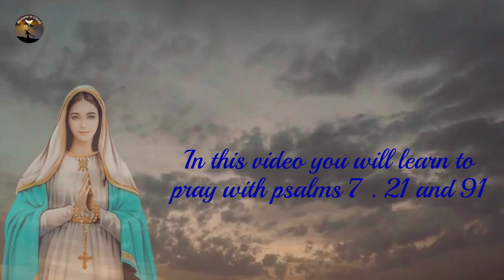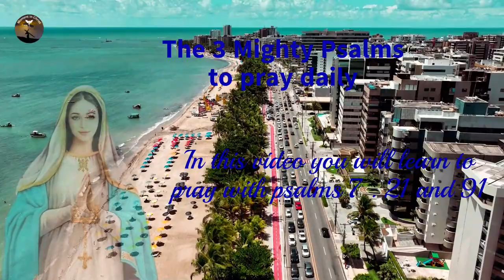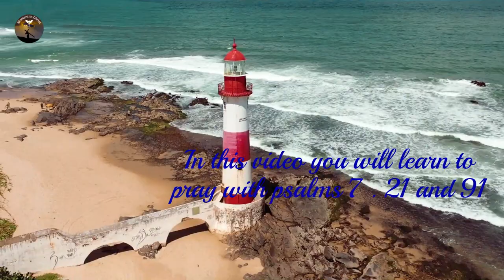The 3 Powerful Psalms to Pray Daily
"In this video, you will learn to pray with Psalms 7, 21 and 91. These Psalms are known to be powerful in God's protection, justice and faithfulness. Learn to pray them daily so that you can feel the protective presence and God's guardian in your life. Let the prayer of Psalms 7, 21 and 91 become part of your daily routine and feel the peace and security that comes from connecting with the Almighty."

👉 Prayer Channel .

Lord, my God and Savior, protect me as the shield of your justice and avenge my causes according to your faithfulness. May my enemies be tossed about like a chaotic river and your right hand deliver me from harm. May your protection be over me, like the shelter of your holy mantle, and may your truth guard me like an armor."
O LORD my God, in you do I put my trust: save me from all them that persecute me, and deliver me:
Lest he tear my soul like a lion, rending it in pieces, while there is none to deliver.
O LORD my God, If I have done this; if there be iniquity in my hands;
If I have rewarded evil to him that was at peace with me; (yes, I have delivered him that without cause is my enemy:)
Let the enemy persecute my soul, and take it; yes, let him tread down my life on the earth, and lay my honor in the dust. Selah.
Arise, O LORD, in your anger, lift up yourself because of the rage of my enemies: and awake for me to the judgment that you have commanded.
So shall the congregation of the people compass you about: for their sakes therefore return you on high.
The LORD shall judge the people: judge me, O LORD, according to my righteousness, and according to my integrity that is in me.
Oh let the wickedness of the wicked come to an end; but establish the just: for the righteous God tries the hearts and reins.
My defense is of God, which saves the upright in heart.
God judges the righteous, and God is angry with the wicked every day.
If he turn not, he will whet his sword; he has bent his bow, and made it ready.
He has also prepared for him the instruments of death; he ordains his arrows against the persecutors.
Behold, he travails with iniquity, and has conceived mischief, and brought forth falsehood.
He made a pit, and dig it, and is fallen into the ditch which he made.
His mischief shall return on his own head, and his violent dealing shall come down on his own pate.
I will praise the LORD according to his righteousness: and will sing praise to the name of the LORD most high.

psalms 7